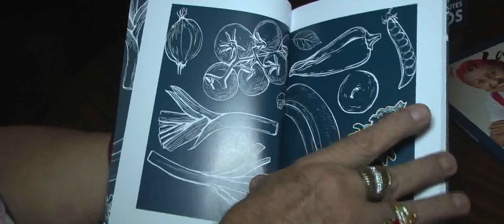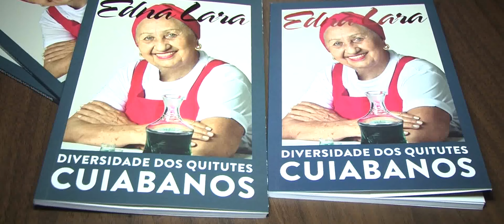DONA EDNA LARA LANÇA LIVRO DE QUITUTES CUIABANOS